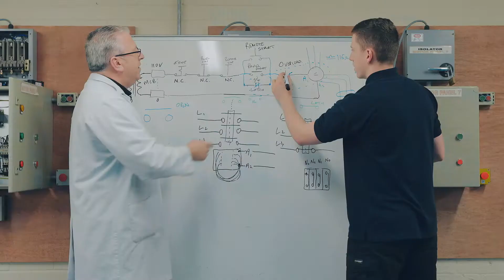Engineering at Coleg Cambria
An overview of the Engineering courses available at Coleg Cambria.